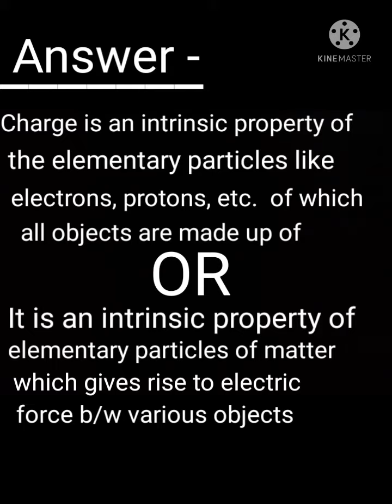What is charge? and it's S. I unit./ and it's quantity in full describe physicsfacts physics facts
support Karo guys
full video on charge
- what is charge?